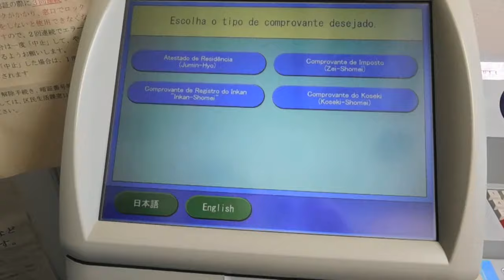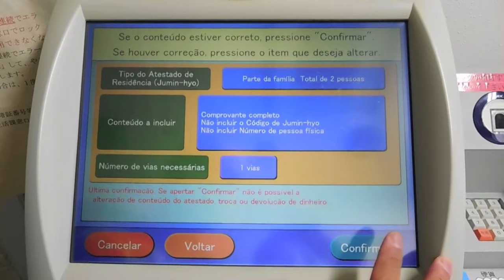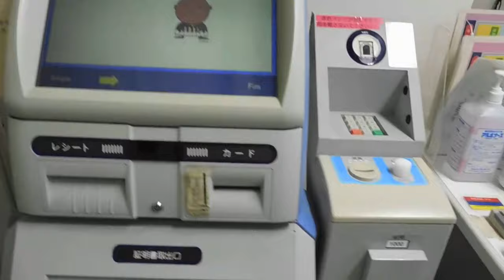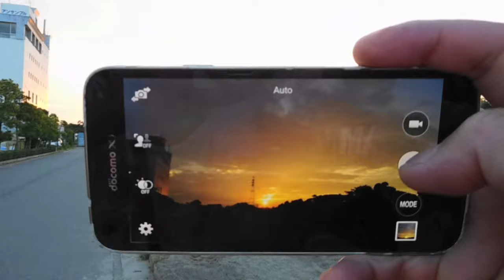Facilidades do Japão - Prefeitura e Documentos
Olá, vou mostrar aqui como funciona o auto atendimento na prefeitura de Hamamatsu, muito prático pois não tem a necessidade de pedir folga ou sair mais cedo do trabalho para chegar a tempo no horário de atendimento. Espero que gostem…
Parceiros
Repórter do Instagram _LEO_MATSUMOTO

Página do Facebook Vida no Exterior
Instagram Leo Nakay e ISSAONAGA